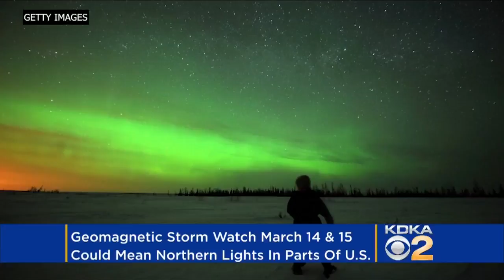Geomagnetic Storm Watch Issued As Solar Storm Expected To Hit Earth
If you live in the northernmost parts of the United States, you might be in for a Northern Lights show Wednesday or Thursday.  Matt Yurus reports.